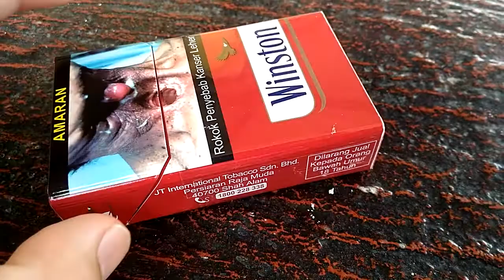WINSTON MERAH 2016